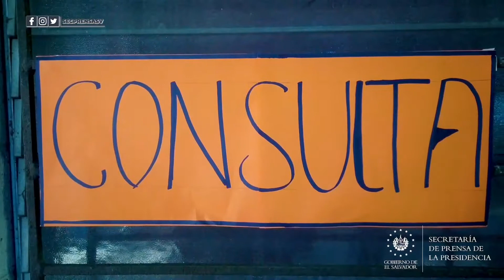Gobierno lleva los servicios de salud a Ciudad Delgado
JornadaMédica || Acercar los servicios de salud a las comunidades es una de las prioridades del Gobierno del Presidente Nayib Bukele. Este jueves el Ministerio de Salud realizó una jornada médica en el Instituto Nacional de Ciudad Delgado.